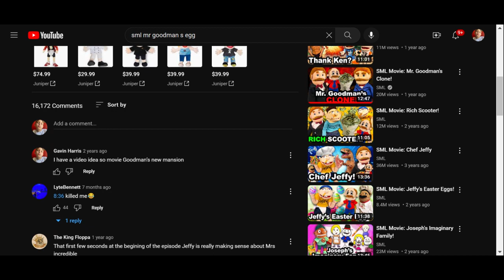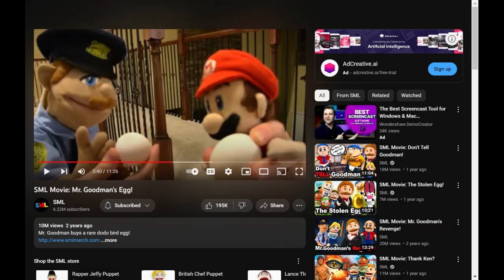SML movie mr goodmans egg reaction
THAT WAS THE LAST VID FOR TODAY THX FOR WATHING